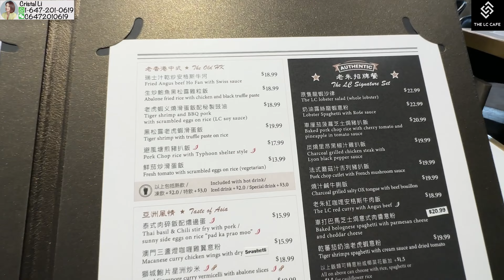🥢睇“李”食咩嘢🍽️🤤 |多倫多 🇨🇦 The LC cafe 老朱餐廳 🍴老豬紅咖喱安格斯牛肉飯 \流心朱古力蛋糕係我至愛 🤩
The LC cafe 老朱餐廳
地址：3290 Midland Ave #2, Toronto, ON M1V 3Z9

今次試咗: 熱奶茶，冰鎮奶茶，凍抹茶拿鐵，小海蝦Cocktail，老豬紅咖喱安格斯牛肉飯，老虎蝦叉燒滑蛋飯配秘製豉油，印尼雞扒飯，茄汁豬扒椰菜花底，流心朱古力蛋糕，意大利提拉米蘇，港式奶茶味雪條

試食日子：9月初

記得Follow我嘅Youtube, Facebook & Instagram! :)
**自費去食，純分享不代表任何人立場**

Crystal (Cristal) Li
Sales Representative
地產公司: Bay Street Group Inc., Brokerage
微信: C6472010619